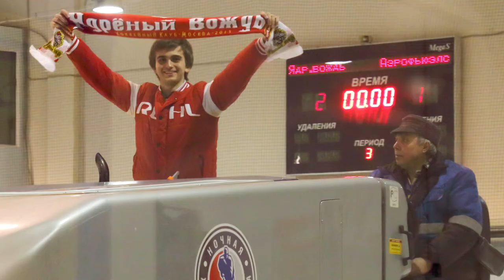Хайлайт Ядрёный Вождь vs Аэрофьюэлз - 4:1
Российская Любительская Хоккейная Лига (РЛХЛ) была создана благодаря инициативе хоккеистов-ветеранов отечественного хоккея и председателя правительства РФ Владимира Путина.

(20 июля 2012 года на встрече Правления РЛХЛ с Президентом РФ В.В.Путиным было решено о преобразовании Российской Любительской Хоккейной Лиги в Ночную Хоккейную Лигу. Это дает возможность вывести развитие проекта на новый уровень любительского хоккея, а именно получить международный статус

Президентом НХЛ является двукратный Олимпийский чемпион Александр Сергеевич Якушев. В правление НХЛ входят олимпийские чемпионы, чемпионы мира и Европы.
НХЛ разбита на девять зон. Организацией соревнований занимаются представители НХЛ в регионах и федеральных округах. Курируют зоны знаменитые хоккеисты-ветераны: Москву - Александр Кожевников и Виктор Шалимов, Санкт-Петербург - Алексей Касатонов и Алексей Гусаров, Дальневосточный федеральный округ - Вячеслав Фетисов и Александр Могильный, Сибирский - Юрий Шаталов и Владимир Мышкин, Уральский - Сергей и Николай Макаровы, Приволжский - Валерий Каменский и Юрий Ляпкин, Южный и
Северо-Кавказский - Владимир Лутченко и Александр Голиков, Северо-Западный
- Андрей Коваленко и Владимир Голиков, Центральный - Сергей Бабинов и Ирек Гимаев.